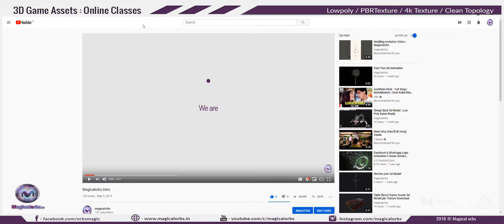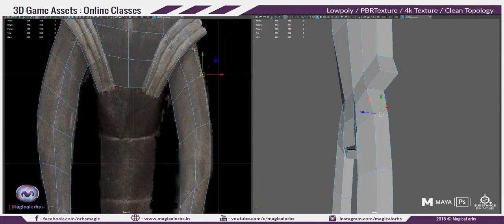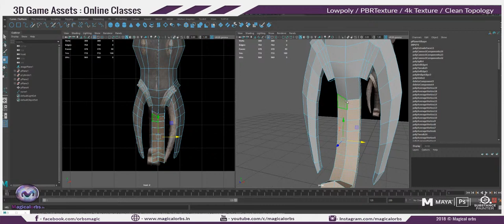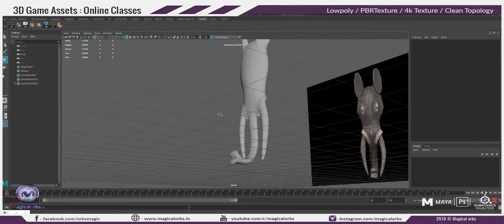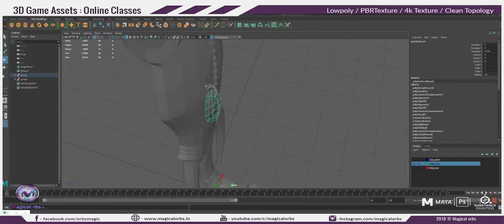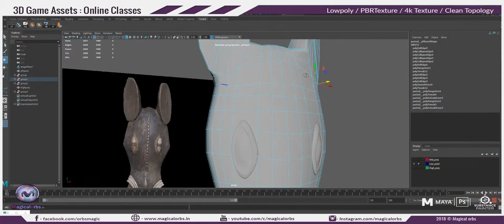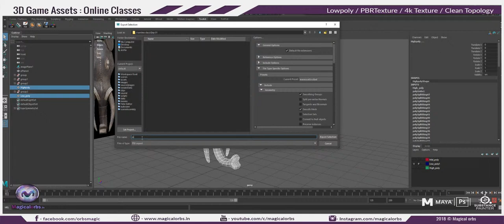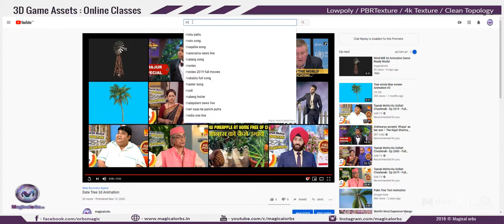3d Game PBR assets designing - Wooden Mask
Maya Gaming asset designing tutorial - wooden mask
modelling process with normal baking